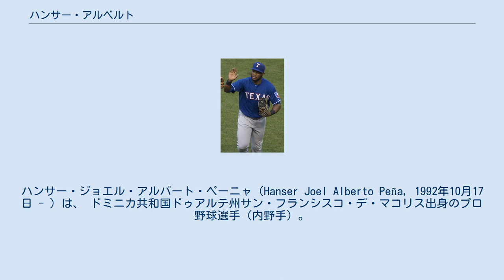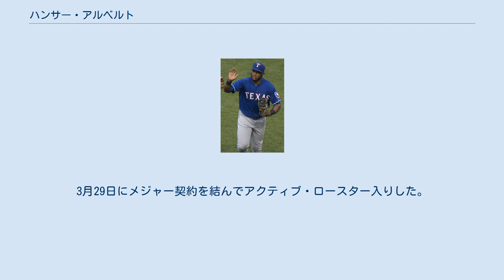ハンサー・アルベルト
ハンサー・ジョエル・アルバート・ペーニャ（Hanser Joel Alberto Peña, 1992年10月17日 - ）は、 ドミニカ共和国ドゥアルテ州サン・フランシスコ・デ・マコリス出身のプロ野球選手（内野手）。
右投右打。
 愛称は、父が母国のラジオ番組でホストをしていることからレイディオ（Radio）。
 2009年にテキサス・レンジャーズと契約してプロ入り。
翌2010年に傘下のルーキー級ドミニカン・サマーリーグ・レンジャーズでプロデビュー。
この年は50試合に出場して打率.358、24打点、16盗塁を記録した。
 2011年にアメリカ本土に渡り、A-級スポケーン・インディアンスでプレー。
この年は53試合に出場して打率.267、16打点、7盗塁を記録した。
 2012年はA級ヒッコリー・クロウダッズとA+級マートルビーチ・ペリカンズでプレーし、2球団合計で128試合に出場し、打率.299、8本塁打、72打点、24盗塁を記録した。
 2013年はA+級マートルビーチとAA級フリスコ・ラフライダーズでプレーし、2球団合計で129試合に出場して打率.223、4本塁打、47打点、16盗塁を記録した。
 2014年もA+級マートルビーチとAA級フリスコでプレーし、2球団合計で120試合に出場して打率.273、7本塁打、56打点、16盗塁を記録した。
また、この年はローリングス社選定のマイナーリーグのゴールドグラブ賞を受賞した。
 テキサス・レンジャーズ時代 (2015年7月1日) 2015年はAAA級ラウンドロック・エクスプレスで開幕を迎え、5月28日にメジャー初昇格を果たした。
翌29日のボストン・レッドソックス戦にて9番・遊撃手で先発出場してメジャーデビュー。
3打数1安打1打点を記録した。
レギュラーシーズンでは41試合でプレーし、打率.222、4打点、1盗塁という成績を残した。
守備面では二塁手として24試合、遊撃手として8試合、三塁手として7試合出場した。
遊撃手と三塁手では無失策でこなした。
 2016年も前年と同じ役割をこなし、35試合に出場。
打率.143、5打点、1盗塁と留まった。
 2017年は右肩の故障のためメジャーでの出場は無く、マイナー（AA級フリスコとAAA級ラウンドロック）でも僅か5試合の出場にとどまった。
オフの12月1日にノンテンダーFAとなったが、14日にマイナー契約を結んで再契約し、2018年のスプリングトレーニングに招待選手として参加することになった。
 2018年の開幕はAAA級ラウンドロックで迎え、5月15日にメジャー契約を結んでアクティブ・ロースター入りした。
 2018年11月2日にウェイバー公示でニューヨーク・ヤンキースへ移籍した。
2019年1月11日にヤンキースがザック・ブリットンと再契約したことに伴い、DFAとなった。
同日中にウェイバー公示を経てボルチモア・オリオールズへ移籍した。
2月19日にジョシュ・オーシックの加入に伴い、DFAとなった。
2月22日にウェイバー公示を経てサンフランシスコ・ジャイアンツへ移籍した。
3月1日にウェイバー公示を経て再びオリオールズへ移籍した。
 2019年4月7日にオリオール・パーク・アット・カムデン・ヤーズで行われたニューヨーク・ヤンキース戦で9回にリリーフで登板した、なお試合は3-15で敗北した。
3-13のスコアから、死球を与え、本塁打を打たれ、2四球を与えたがその後は抑えた。
8月30日にカウフマン・スタジアムで行われたカンザスシティ・ロイヤルズ戦で自身初の1試合5安打を達成し試合にも14-2で勝利し、オリオールズは3週連続（レナート・ヌニェス、アンソニー・サンタンダー）で達成したことになる。
以前の例は1936年7月でオークランド・アスレチックスでのウォーリー・モーゼス、フランキー・ヘイズ、ルー・フィニー以来一月以内の達成は例に無かった。
シーズンでは、打率.305、出塁率.329、長打率.422、12本塁打、51打点と打撃面でキャリア最高を記録した。
三振率は9.1%とMLBで最も低く、1三振ごとの打数は10.5と最も多く、バント安打は9とアメリカンリーグ...